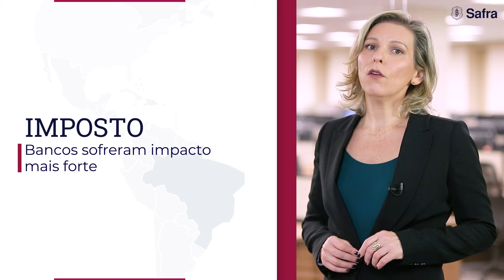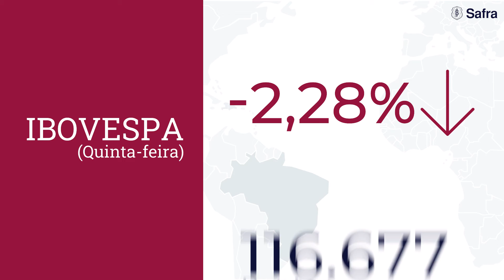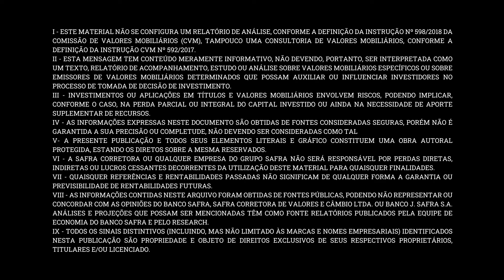Morning Call Safra: Bolsa cai com reforma do IR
No Morning Call desta sexta-feira, 3 de setembro, comentamos o impacto da reforma tributária sobre o mercado. No segundo bloco, falamos sobre o último resultado da indústria.